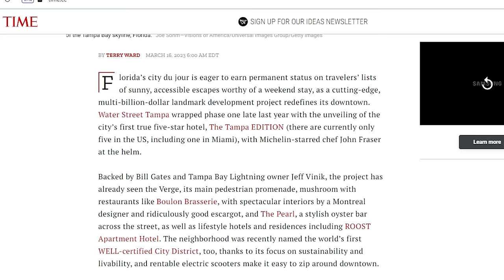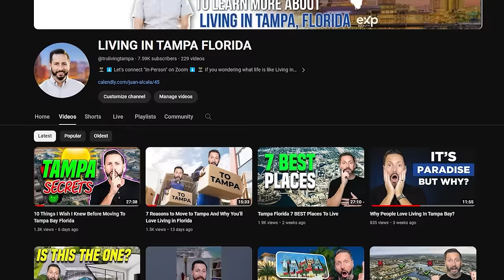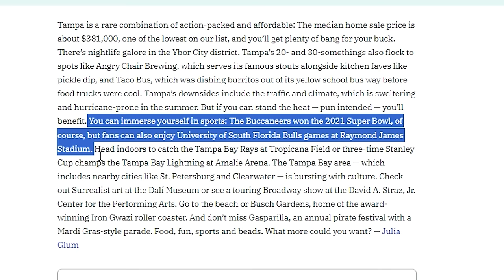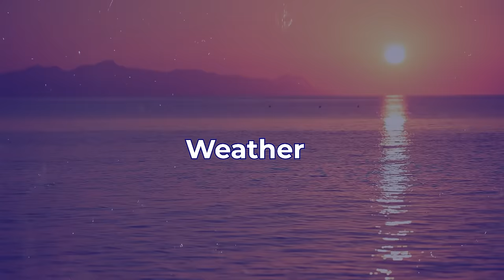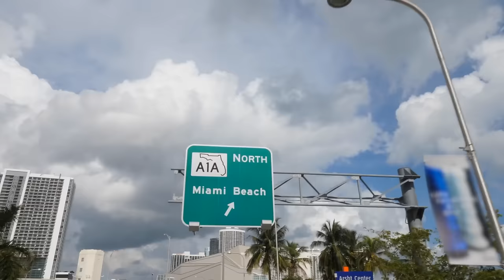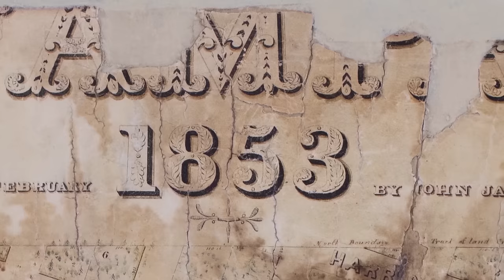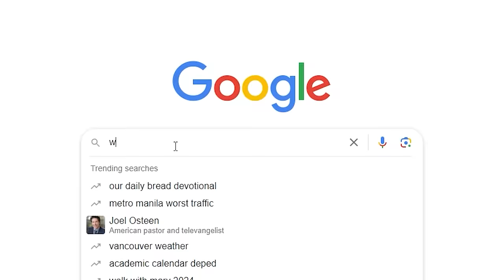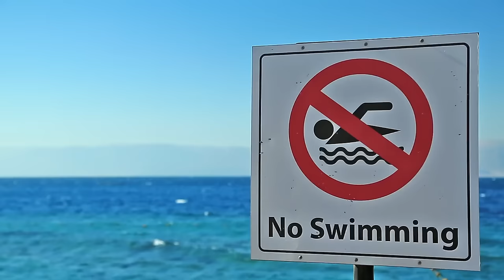What THEY'RE NOT TELLING YOU About Moving To Florida | Honest Review 5 Years Later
Everyone knows that Florida is one of the most beautiful places to live. But it's What THEY'RE NOT TELLING YOU About Moving To Florida that you really need to know.

In this video, I’ll share what they’re not telling you about life in Florida and my personal experience since moving to Tampa Bay 5 years ago.  Because let’s be real, you still have to have to live here every day.  You have to travel the area to get anywhere, and most importantly, you want to love where you live.

📞 Interested in moving to Tampa? Reach out Day/Nights/Weekends whenever you want; we never stop working for you!!

⏰ Timestamps:
00:00 - Introduction
00:58 - Your Realtor, Juan Alcala
01:28 - Goals of the video
02:01 - Article
02:57 - Weather
06:33 - Bugs/Wildlife
10:14 - Insurance
18:09 - Hurricanes
21:29 - Water
24:39 - Home Maintenance
27:40 - Red Tide
31:23 - Reach Out To Us